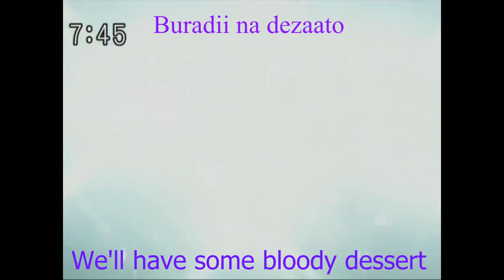Mahou Sentai Magiranger - Bloody Friday Nightmare English/Romaji subs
Original Japanese lyrics:
Nan da ka choppiri mezawari na no
Kikikan zero no ningen-tachi

Have fun! Nai to Mea
O-kinimesu mama ni
Kantan o-souji time
Yatchaou ka?

Buradii na dezaato
Kimi ni ageru give you
Furaidee no akumu
Hitori hitori

Buradii na dezaato
Furaidee no akumu
Hitori hitori

English lyrics:
It's somewhat of an eyesore
Just look at those humans, having no sense of danger at all

Have fun! Nai and Mea
To our hearts' content
It's cleaning time

We'll have some bloody dessert
We'll give you some too
It's a Friday nightmare
For each and every one

Disclamer:
I do not own Mahou Sentai Magiranger(Japanese version of Power Rangers Mystic Force) or this song. Mahou Sentai Magiranger was owned by Toei Animation, and the song was sung by Horan Chiaki and Kitagami Tomomi. Please support official release.